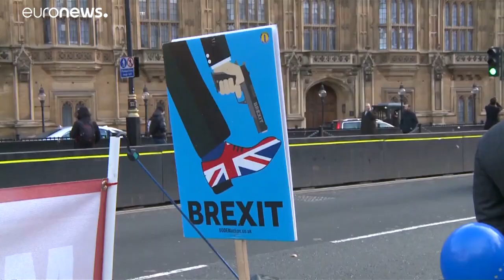May e Varadkar discutem o Brexit em Dublin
O Reino Unido aproxima-se, a passos largos, da data de 29 de março, em que deve deixar a União Europeia.…